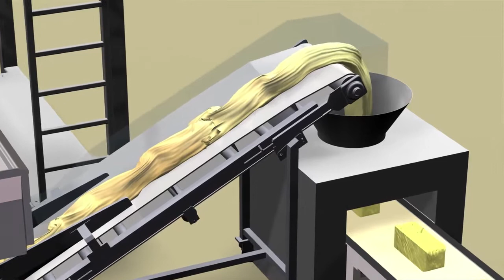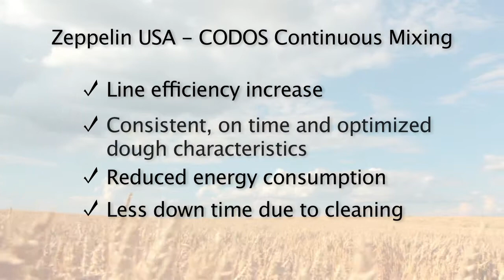Zeppelin Systems - Codos Continous Mixing